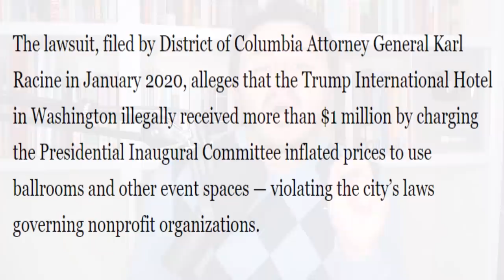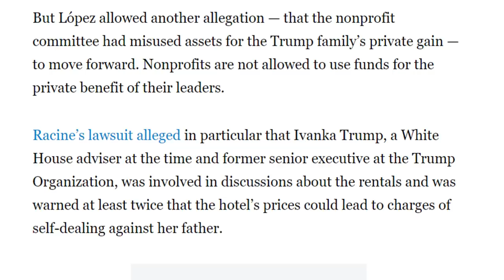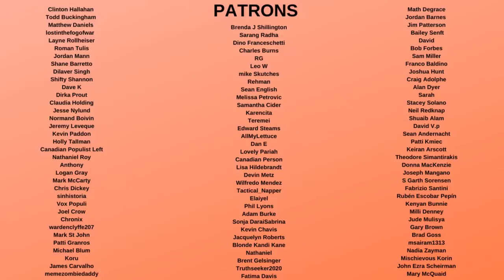Trump Family loses a BIG LEGAL CASE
Ivanka Trump lost a decision in an effort to throw out a case suggesting she led an effort to enrich her family at the expense of the public, even after she was warned. She is specifically charged in the valid case